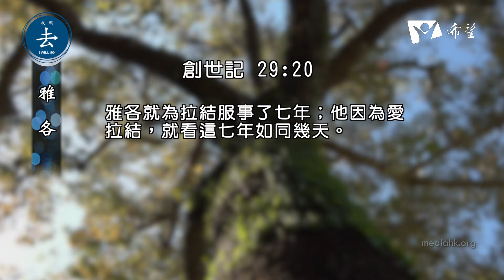2021年8月21日 雅各